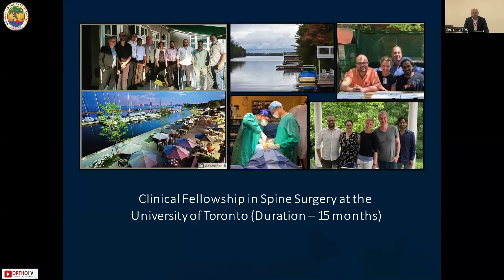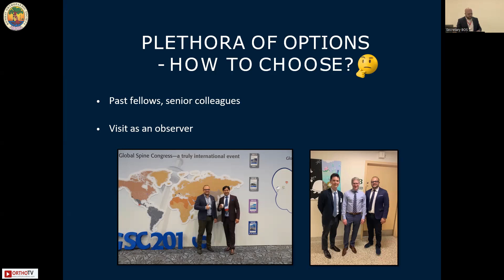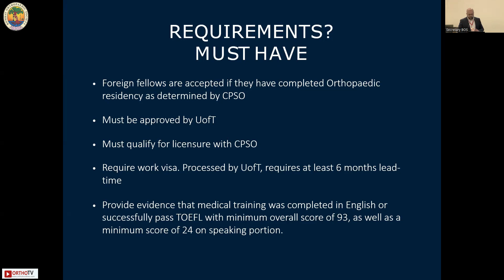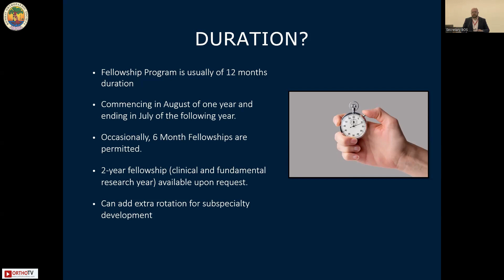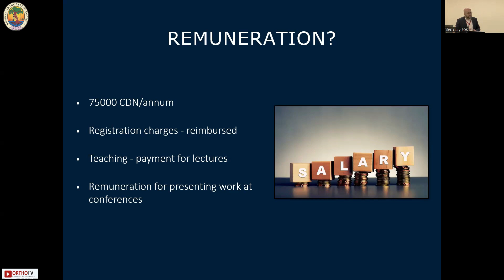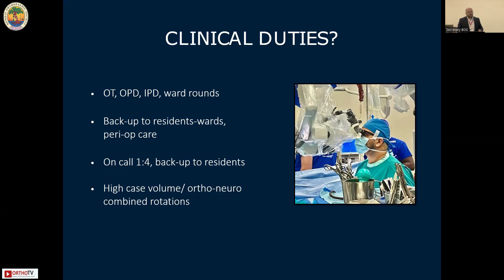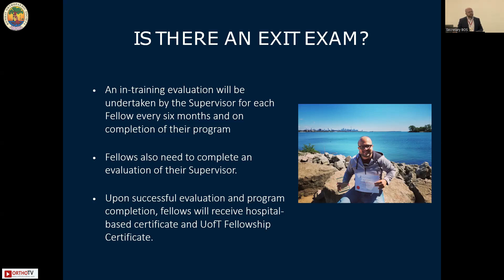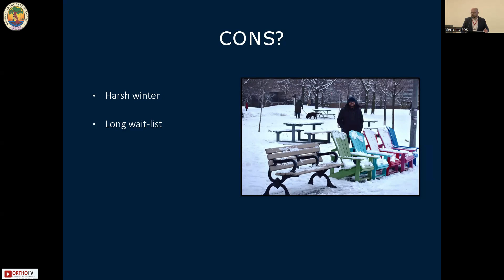BOS Fellowship Course 2024 : CANADA : Not so Cold for Orthopaedics - Dr. Nandan Marathe